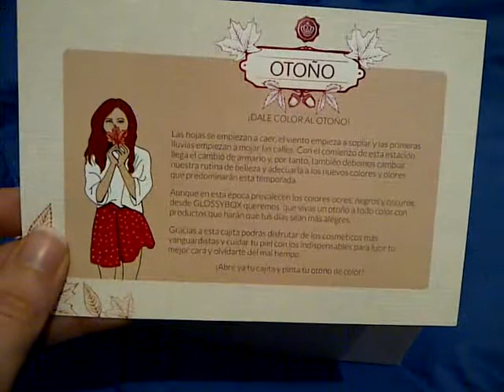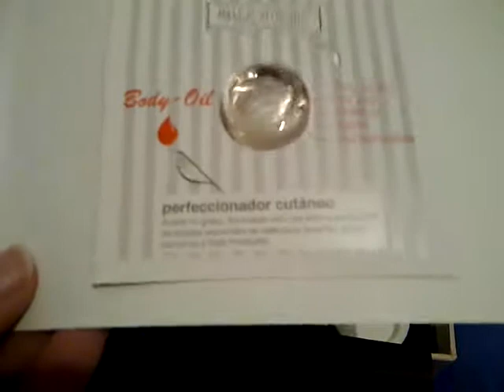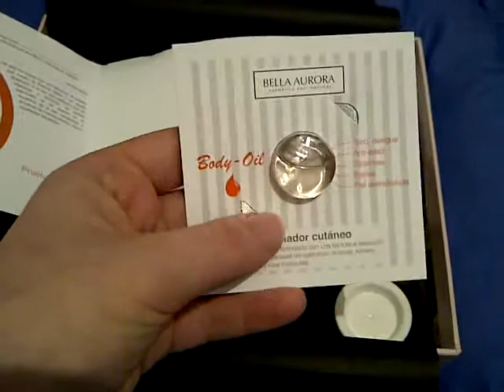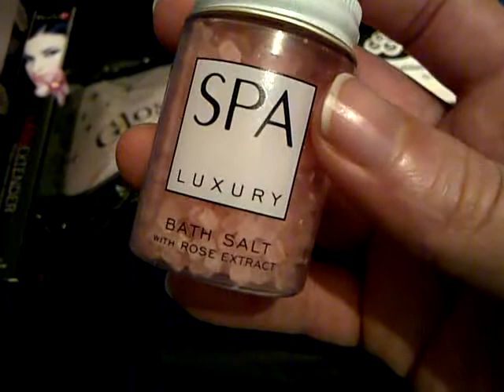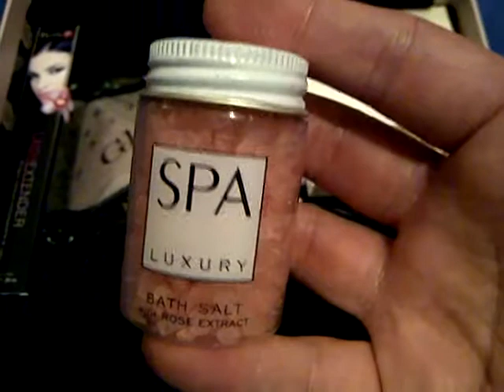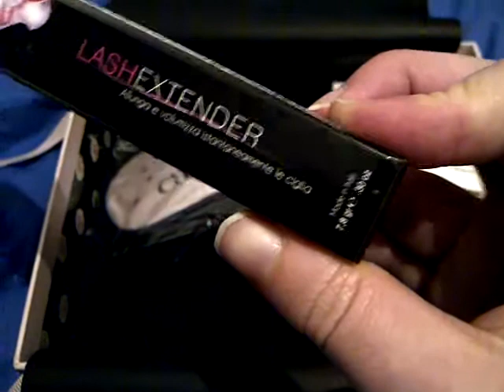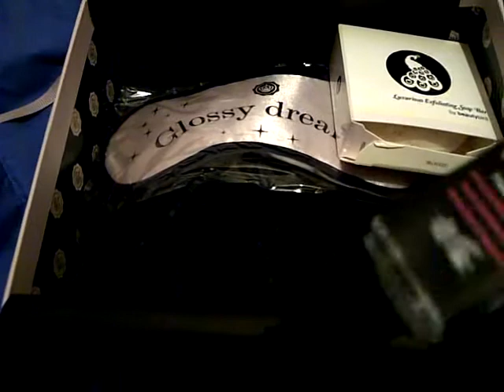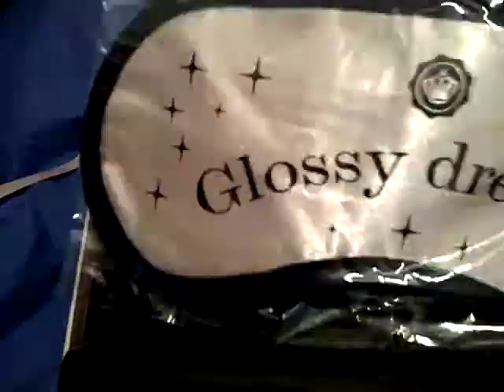Glossybox Otoño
Este vídeo es para enseñaros los productos que han venido en mi Glossybox de Otoño

Colaboración